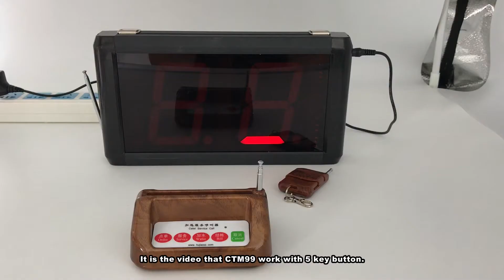CTM99 work with CTT01-05 call buttons wireless calling systems for restaurant